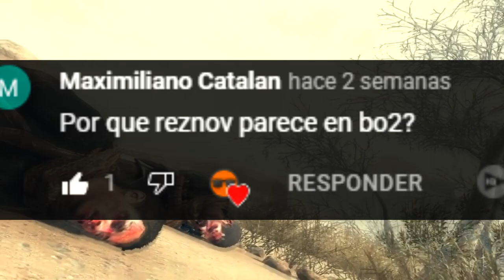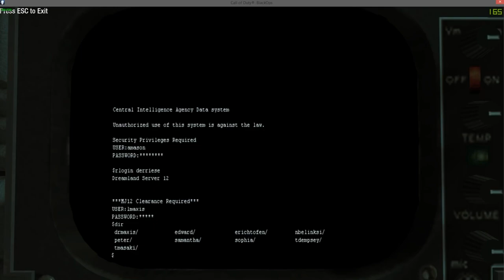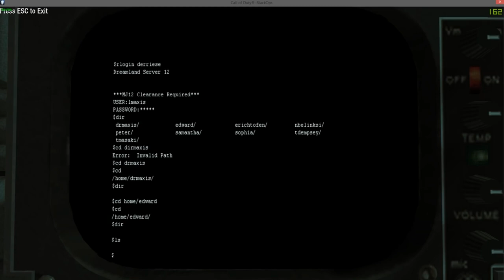¿Por qué Reznov Aparece en Black Ops 2? || 3RR #3 | Teoría Call of Duty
HOY voy a RESPONDER a 3 PREGUNTAS/MISTERIOS que nos ha dejado la saga CallofDuty, hoy tenemos misterios interesantes tanto de Call of Duty BlackOps, ModernWarfare y más ^^ Espero les guste y me dejen sus preguntas :D

⌛MARCAS DE TIEMPO⌛:
0:00 Introducción
0:24 ¿Qué pasó con Keegan y Merrick al final de Cod Ghosts?
2:37 ¿Por qué Hudson traicionó a Mason y Woods?
4:12 ¿Por qué Reznov aparece en Black Ops 2?
9:31 Final

🎬EL PEOR MAPA de DLC en CADA CALL OF DUTY (The WORST DLC Map in Every Call of Duty)

🎶MÚSICA UTILIZADA EN ESTE VÍDEO 🎶:
- NEFFEX - Careless
- NEFFEX - Grateful
- NEFFES - Rumors